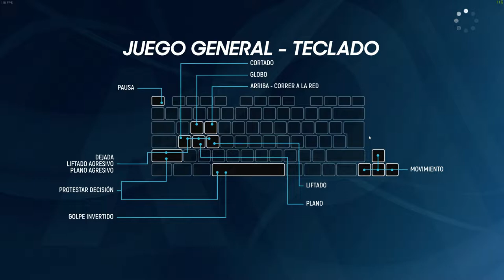🏆Djokovic Vs Diego!🎾AO Tennis 2🎮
🎾AO 2 barato💰 (¡Suele agotarse rápido!)

➜Skype: "DonPjC"
➜Ps3 y Ps4: "Pj17103"
➜Steam: DonPjC

TORRE/Gabinete: Thermaltake Core X5 (verde)
CPU: Ryzen 7 1800X (dispación líquida)
GPU: Gtx 1080Ti (GIGABYTE AORUS)
Placa Base: Gigabyte X470 AORUS ULTRA GAMING-CF (AM4)
🎙Micrófono: Rode NT-USB (antes el Snowball)
Teclado: KROM Khaido
Ratón: Titanwolf 16400 dpi - 18 botones
Alfombrilla: Una de God of War
TV: 43" Hisense 4K (60fps)
WebCam: Logitec 922 (FullHD)